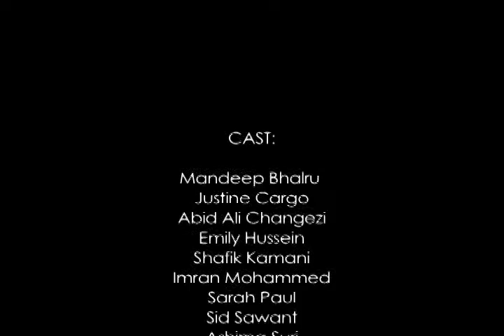Limitless Productions presents Forbidden Fruit: EVOLUTION - Demo Reel 1